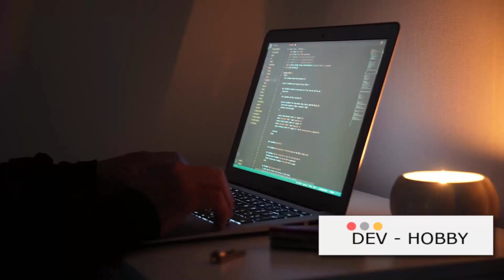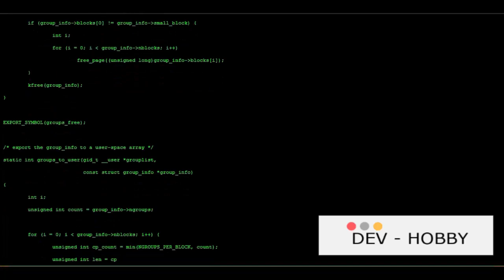Odblokowanie mocy programowania: Naucz się myśleć jak programista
Witamy w urzekającym świecie programowania, w którym zgłębiamy koncepcję maszyn naśladujących nieskończone przestrzenie naszych umysłów. Dołącz do nas w wyjątkowej podróży, podczas której odkrywamy istotę programowania w różnych językach, a naszym celem jest wyposażenie Cię w sposób myślenia, który przekształci nieskończoną maszynę programowania w Twoje płótno wyobraźni. Naucz się myśleć, tworzyć i wprowadzać innowacje, zagłębiając się w podstawowe zasady programowania. Zapisz się teraz, aby wyruszyć w tę pouczającą podróż!

more...

CZYM JEST PROGRAMOWANIE
Wprowadzenie Dla Osób Nietechnicznych